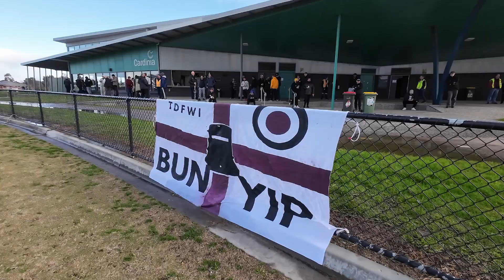2023 FV MSL 5 Sth, Rd 15 - Bunyip Strikers v Pakenham United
Football Victoria
Men's State League 5 South, Round 15
Bunyip District Strikers v Pakenham United